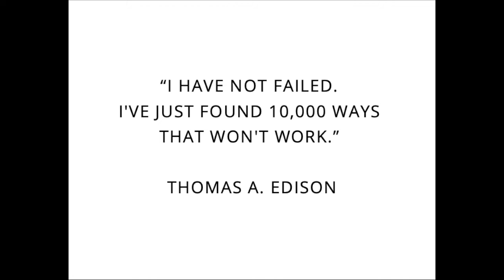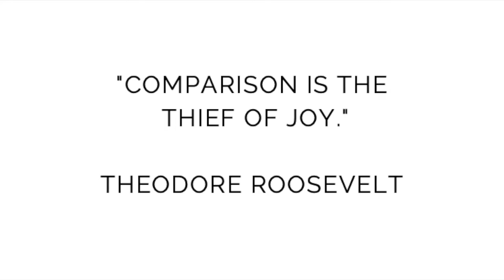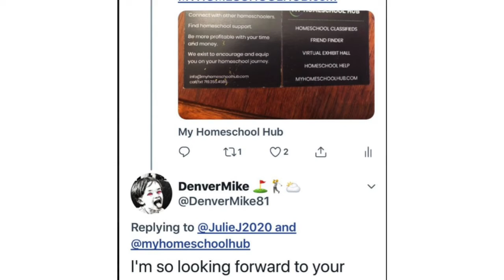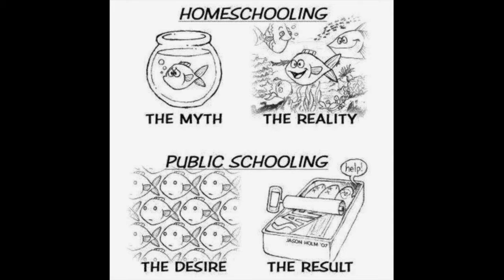How do you homeschool? Large Panel Discussion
Join My Homeschool Hub's team of Mentor Moms to dig into the realities of homeschooling. Work with a Mentor Mom

In this discussion, we talk about :

Why anyone who wants to, can successfully homeschool.
What do I have to do to, or what traits do I need have, to be able to homeschool my child?
How does being a homeschool parent compare to being a school teacher?
How do I know if I will be a good homeschooler?
What would you tell someone who is thinking about homeschooling, but thinks they don’t have the patience to teach their child?

You can get one on one training from any of these Mentor Moms.